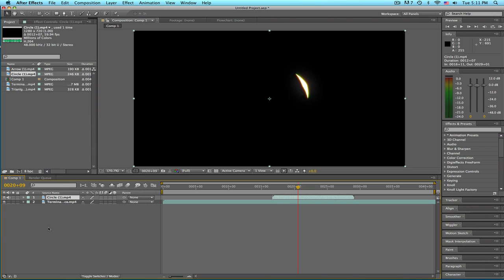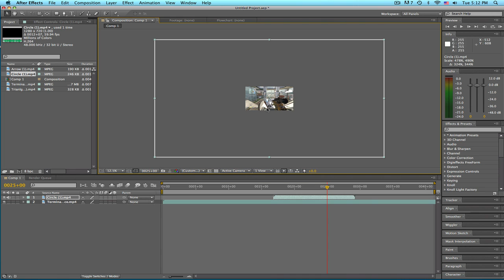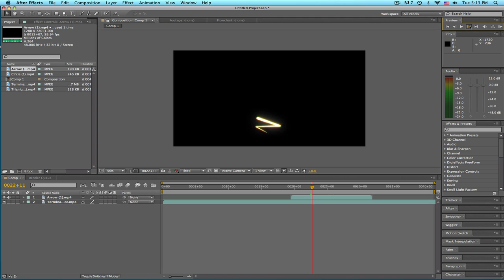After Effects Tutorial: How To Use Overlays